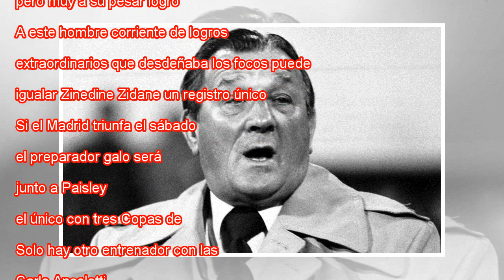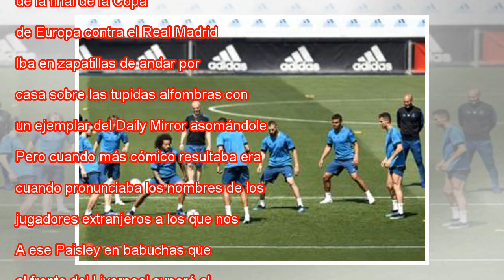Bob Paisley, un mito a su pesar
Bob Paisley, con la Copa de Europa en 1981 GETTY Minero adolescente, albañil, combatiente en África en la Segunda Guerra Mundial, liberador de Roma enjaulado en un tanque, futbolista, fisioterapeuta autodidacta, entrenador y mánager. Todo un mito: Bo...